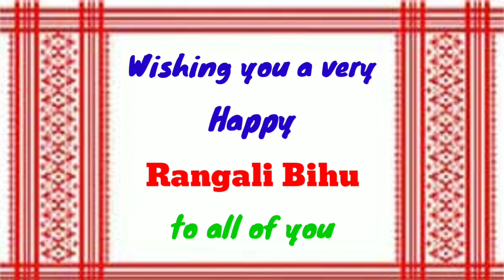Happy Bihu || by Sariful Mirza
Hello Friends-